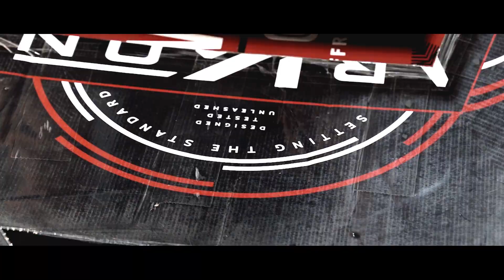ARKON Lincoln 24x12 -51 | Chrome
The 24x12 -51 ARKON Lincoln, available in select bolts patterns and finishes.